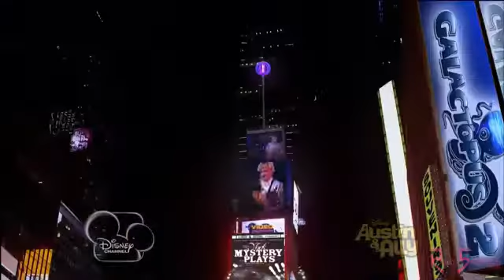Disney Channel commercial break 2007